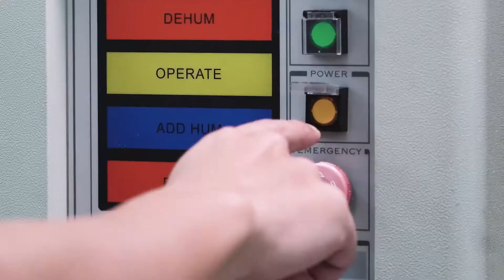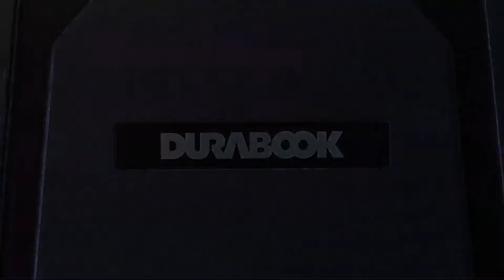Durabook | Rugged Laptop Computers and Tablets for Operational Success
Introducing the DURABOOK Rugged Product Lineup.

Various environments require rugged products that can literally take a beating. When you need mobile computing solutions they can depend on in extreme environments, rugged is a must. Getting durability, performance and reliability in any environment and any condition is crucial. Built to meet the heightened needs of industry clients, DURABOOK rugged devices have everything you need.

Combining productivity, functionality and tailored services, we serve a growing demand for specialized business applications and heavy-use environments to support an expanding universe of solutions empowering a mobile workforce.

DURABOOK’s unmatched rugged product lineup ensures you get what you expect, purpose-built devices for every professional.